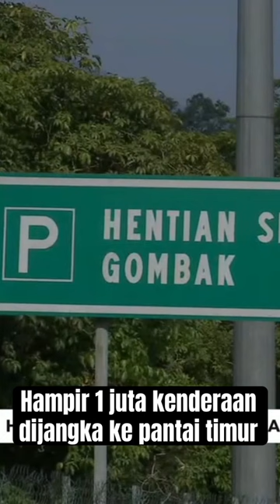Hampir 1 juta kenderaan dijangka ke pantai timur